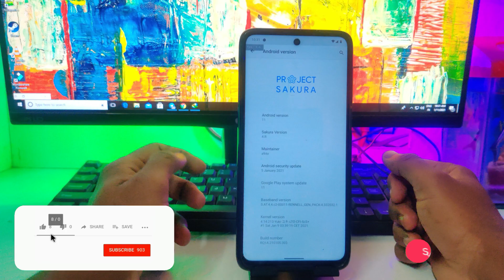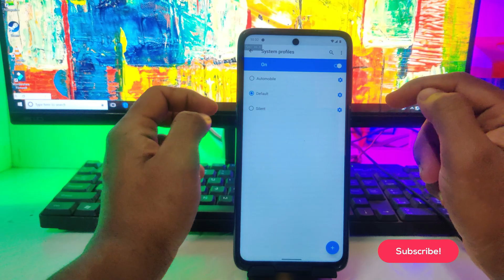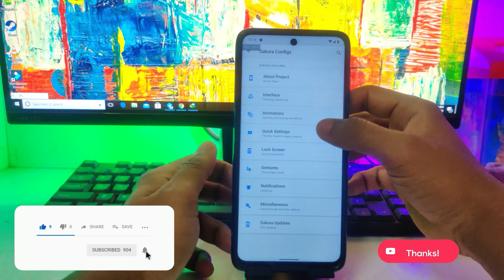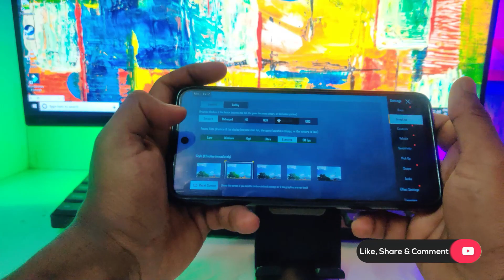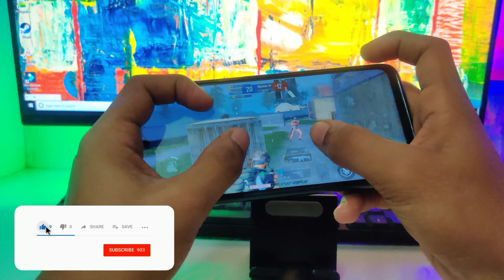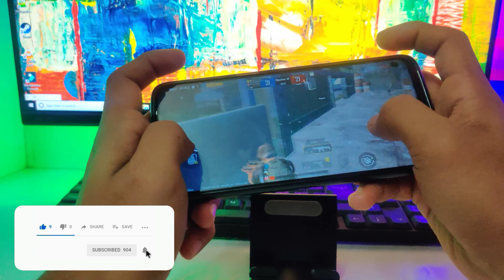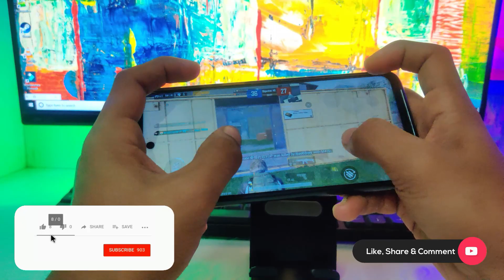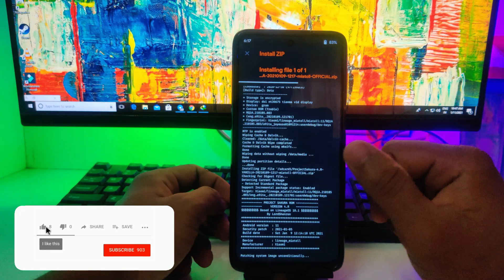[ROM][KERNEL] PROJECT SAKURA + YUKI KERNEL FOR Poco M2 Pro/ Note 9 Pro /Note 9 / 9 Pro Max [MIATOLL]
KERNEL CHANGELOG
• Q:
     • RCU fixes
     • Minimal fixes and Misc upstreams
     • Disable binderfs
• R:
     • RCU fixes

Installation
- Boot To Orange Fox Recovery
-Flash Rom File
- Flashing will Take 2 min approx
-Format data
- Reboot to system
- Be patient during first boot